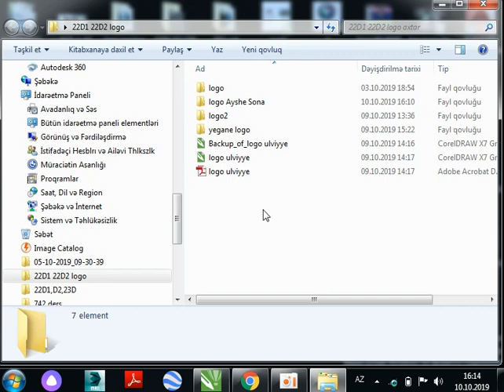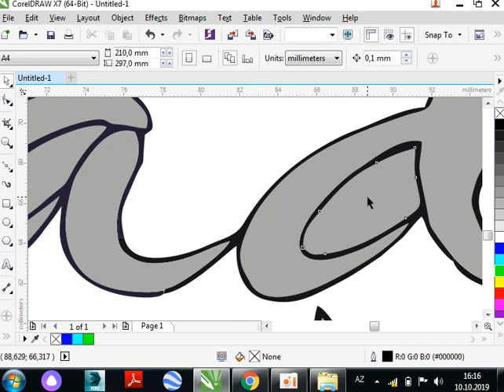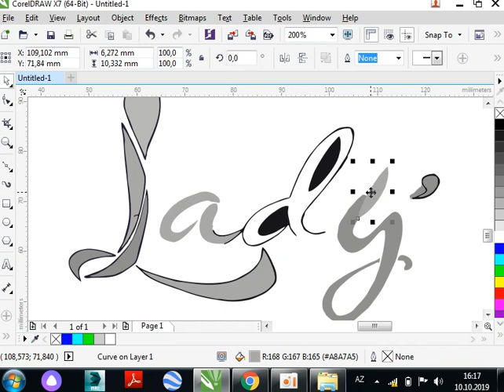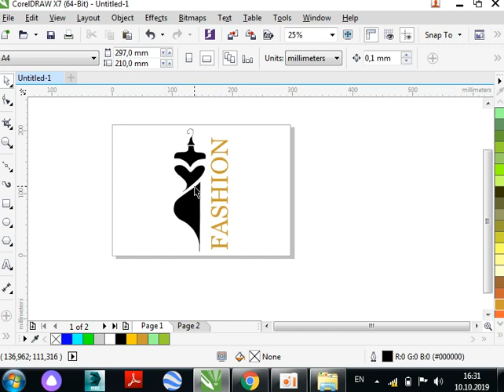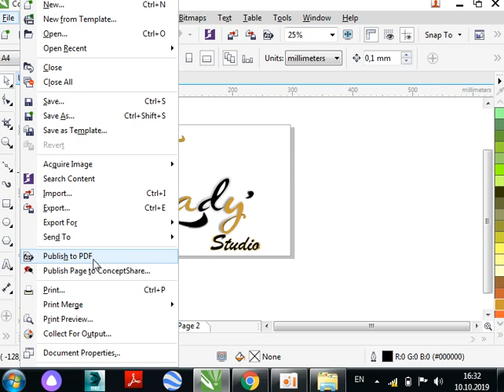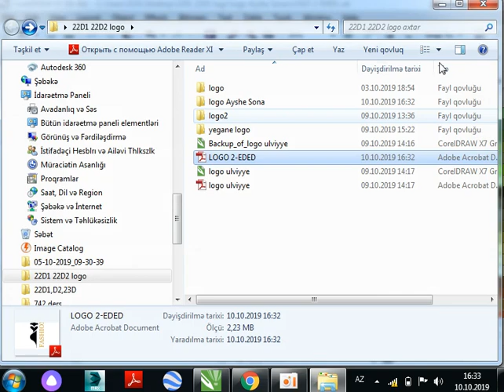CorelDRAW tutorial #2 Group-22D1,D2, 23D (Odlar Yurdu University)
Fənn - Kompüter qrafikası
Qrup-22D1, 22D2, 23D